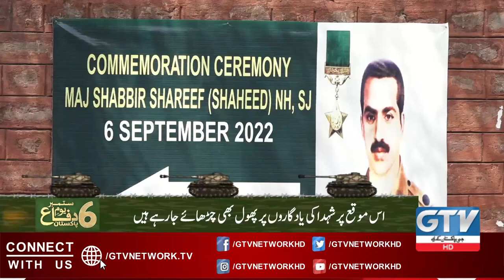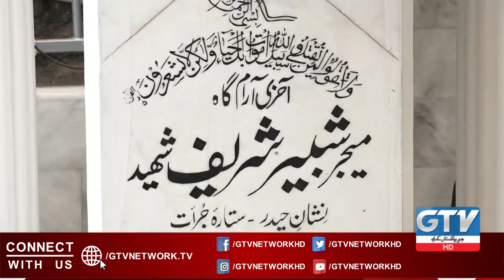Major Shabbir Sharif Shaheed | Defence Day 2022 | 6 September Pakistan Defence Day | Breaking News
Major Shabbir Sharif Shaheed | Defence Day 2022 | 6 September Pakistan Defence Day | Breaking News | GTV News | 06 September 2022